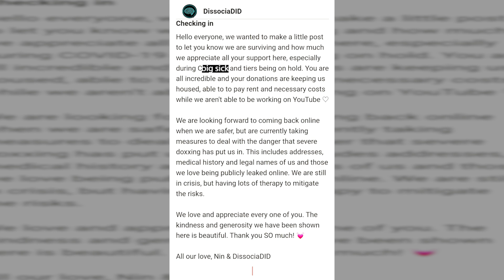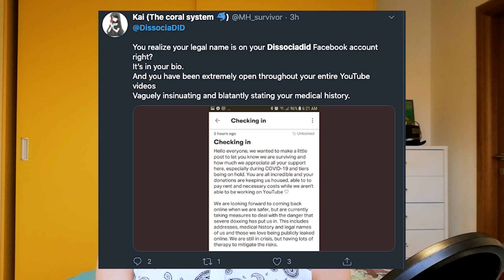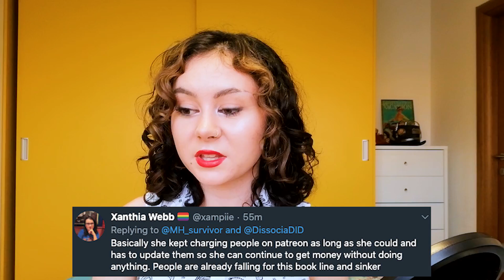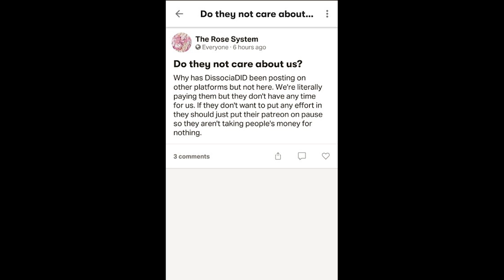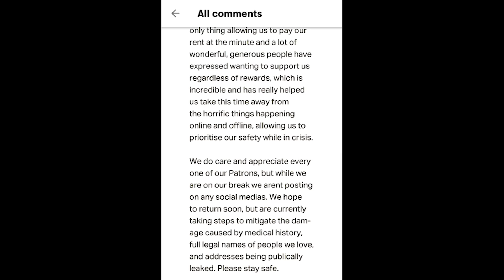DissociaDID Has Made a Statement on Patreon and People Are NOT Happy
Nin from DissociaDID has made a statement on Patreon and people are really not happy about it.